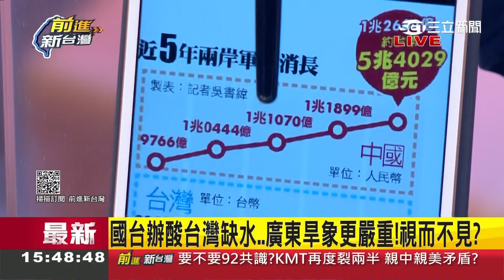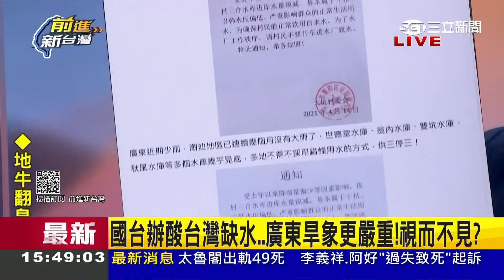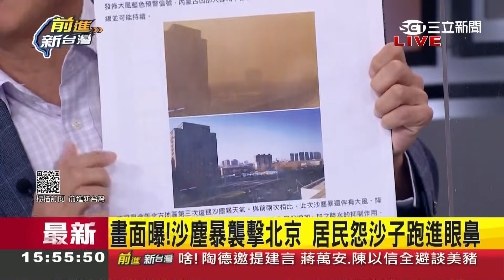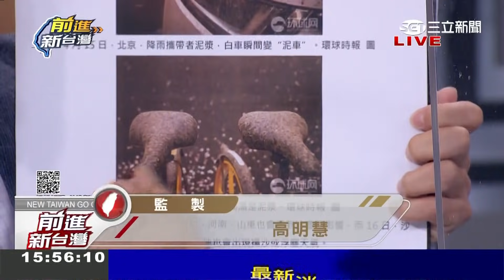太扯！國台辦稱台灣"缺水"因購買軍武 徐嶔煌秀中國軍備成長圖：打臉自己？｜許貴雅主持｜【前進新台灣 焦點話題】20210416｜三立新聞台